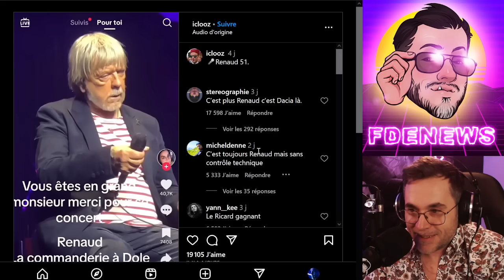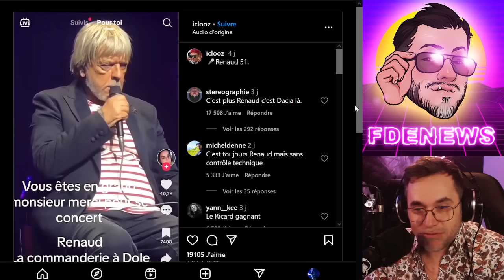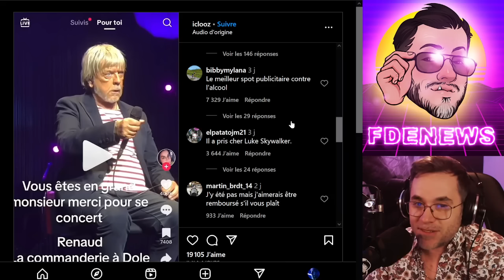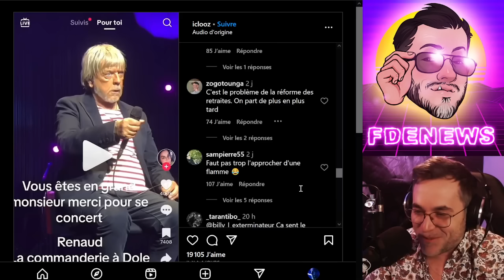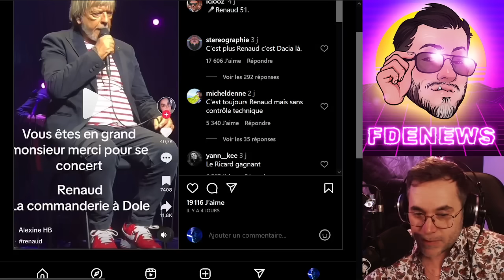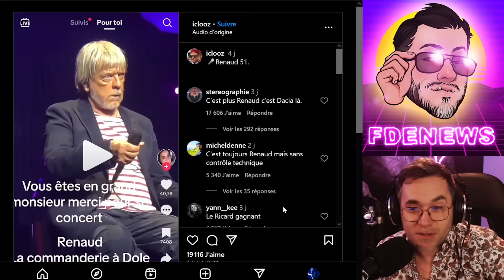RENAUD SON CONCERT CATASTROPHIQUE